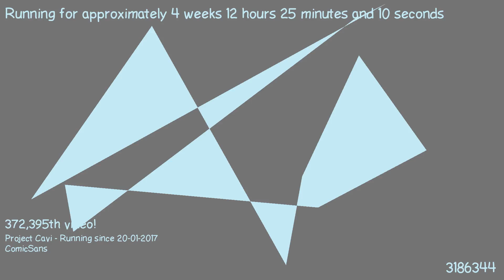1487413753 - Webdriver Cavi - H2